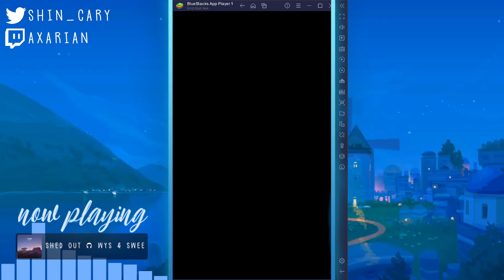DISLYTE August Temporal Tower Floor 45 - [Clear Guide] (Double Wind DPS)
it took a lot of trial and error but here we are